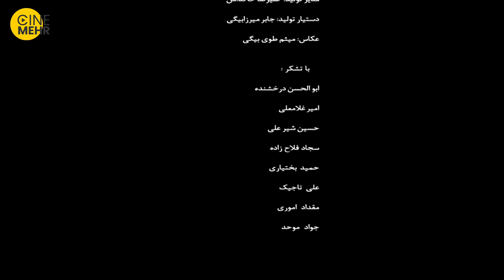فیلم کوتاه ایرانی مسافر - Mosafer Iranian Short Film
فرزندی که مادر خود را به خانه سالمندان می سپارد و ...
عوامل فیلم کوتاه ایرانی مسافر
کارگردان و نویسنده: احمد حیدریان
تهیه کننده: مصطفی آقا محمدلو
بازیگران:
سامان غنائمی
احسان محبوبی
مصطفی عباسی
سایر اطلاعات فیلم کوتاه مسافر
مدت زمان: 3 دقیقه
کشور: ایران
زبان: فارسی